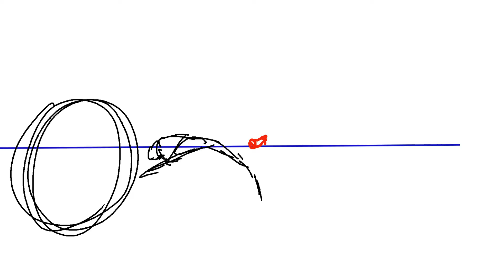Sakuga practice #2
too much camera? TOO MUCH CAMERA!!!